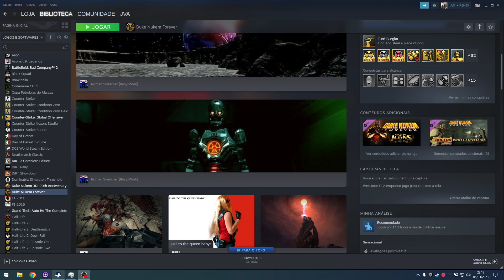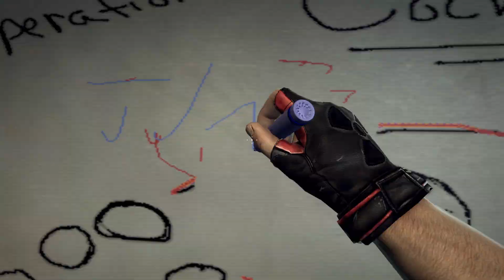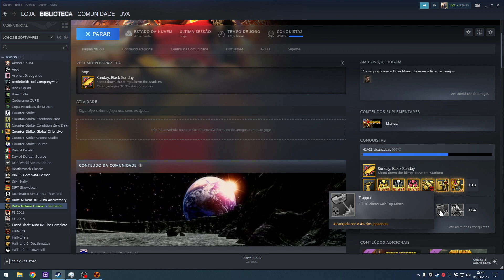Duke nukem forever cassino gameplay